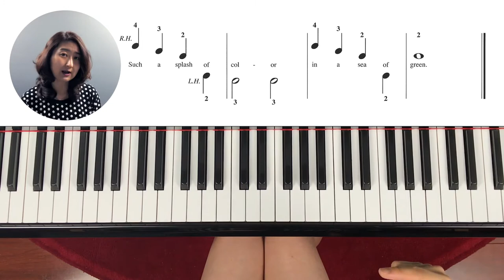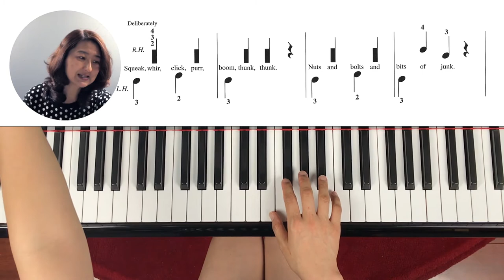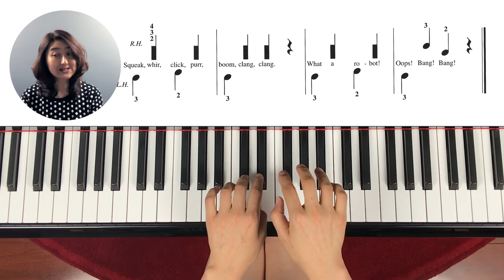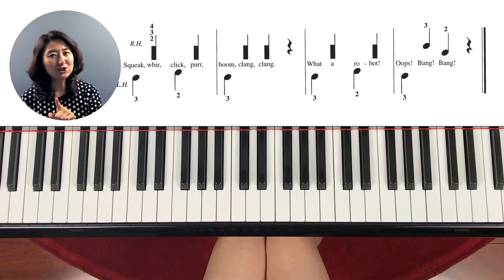[Piano Tutorial] 피아노 놀이-레슨 9-2: Water Lily, Mr. Machine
Two songs from Hal Leonard Solo Book 1
Song 1. Water Lily
Song 2. Mister Machine

부드럽게 박자에 맞춰 치는 연습을 시키는 레슨입니다.